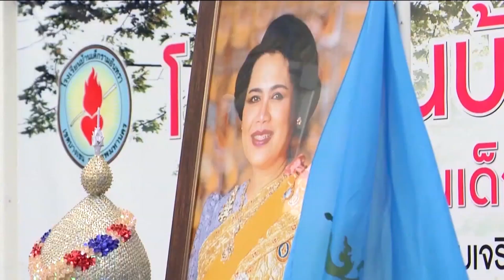ในหลวงและพระบรมราชินีพระราชทานสิ่งของเครื่องอุปโภคบริโภคเวชภัณฑ์ทางการแพทย์แก่ ร.ร.บ้านเด็กรามอินทรา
วันนี้ พระบาทสมเด็จพระเจ้าอยู่หัว และสมเด็จพระนางเจ้าฯ พระบรมราชินี ทรงพระกรุณาโปรดเกล้าโปรดกระหม่อมให้ ท่านผู้หญิงรวิจิตร์ สุวรรณบุบผา เชิญสิ่งของพระราชทานเครื่องอุปโภคบริโภคและเวชภัณฑ์ทางการแพทย์ไปมอบแก่เด็กตาบอดพิการซ้ำซ้อน ครู และบุคลากร ของโรงเรียนบ้านเด็กรามอินทรา เนื่องในโอกาสวันเฉลิมพระชนมพรรษา สมเด็จพระนางเจ้าสิริกิติ์ พระบรมราชินีนาถ พระบรมราชชนนีพันปีหลวง 12 สิงหาคม 2566

โรงเรียนบ้านเด็กรามอินทรา สังกัดมูลนิธิธรรมิกชน เพื่อคนตาบอดแห่งประเทศไทย ในพระบรมราชูปถัมภ์ เป็นสถานศึกษาที่ฟื้นฟูและพัฒนาศักยภาพเด็กตาบอดพิการซ้ำซ้อน เปิดสอนชั้นเตรียมอนุบาล ถึงประถมศึกษาปีที่ 6 แบบประจำ และไป-กลับ ปัจจุบัน มีนักเรียน 86 คน ครูและบุคลากร 50 คน เมื่อจบชั้นประถมศึกษาแล้วจะไปศึกษาต่อที่โรงเรียนการศึกษาคนตาบอดและคนตาบอดพิการซ้ำซ้อนลพบุรี จนจบชั้นมัธยมศึกษาปีที่ 3 หากต้องการศึกษาต่อในระดับสูงขึ้นสามารถไปศึกษาต่อในสถานศึกษาอื่น ๆ ของมูลนิธิฯ หรือเข้าฝึกอบรมวิชาชีพได้ที่ศูนย์ส่งเสริมพัฒนาอาชีพคนตาบอดพิการซ้ำซ้อน จังหวัดนครนายก